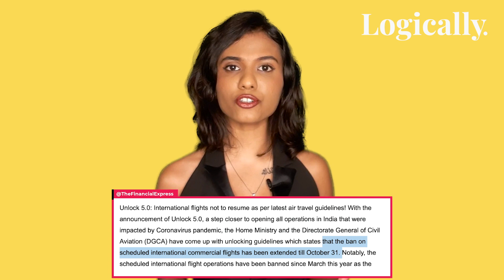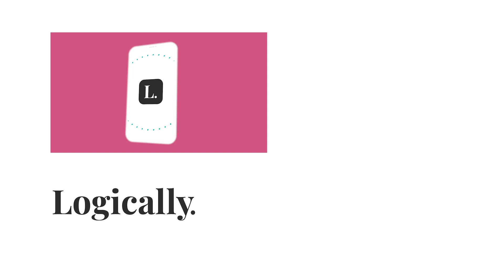Partly true: Risk of covid exposure virtually non-existent on planes if masks worn l Logically India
Did you know the air quality in an aeroplane is cleaner than the air in a regular building? Air travel is safer than you thought - provided you wear masks! Travelling however must be done only under essential circumstances.